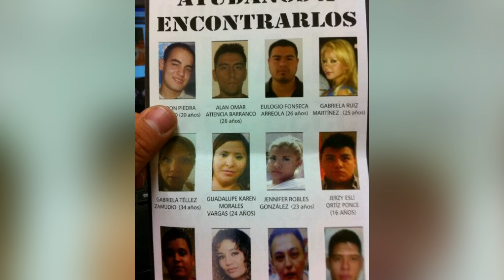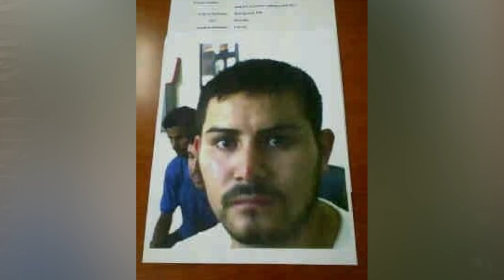CAPÍTULO 30: SIN LEY – SE TOCABA MIENTRAS ESTABA VIENDO EL MU3RT0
CARLOS JIMENEZ "C-4" NOS NARRA LA IMPACTANTE HISTORIA DE CASO HEAVEN PARTE 2, NOS CUENTA LA HISTORIA  DE UNA NIÑA QUE MURIÓ POR JUGAR CON UNA PISTOLA Y TENEMOS LA IMPACTANTE HISTORIA DE UN NECRÓFILO